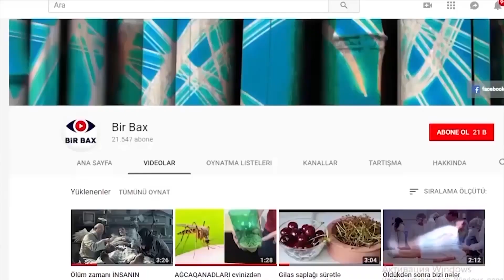Bu Şəxslərə Pilinq Olmaz! - Doğru bildiyimiz SƏHVLƏR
Kanal jurnalist, blogger Xəyalə Məmmədovaya məxsusdur.
Sizi maraqlandıran suallar olarsa, videonun şərh bölməsinə yaza bilərsiniz.
Əməkdaşlıq üçün əlaqə:
Dəri baxımında önəmli rolu olan skrab dərini ölü dəri hüceyrələrindən təmizləyən, dərinin nahamarlıqlarını aradan qaldıran vasitədir. Skrabdan sonra dəri adətən yumşaq, təmiz, nəmlənmiş olur. Dərimizdə olan və gündəlik kosmetikadan, çirkli havadan dolan məsamələr təmizlənir və açılır. Skrabın adi üz yuma gelindən fərqləndirən – onun tərkibindəki sərt dənəciklərdir. Bu geli üzümüzə sərt olmayan dairəvi hərəkətlərlə tətbiq edirik – daha sonra dərimizi yüngül masaj edərək – ilıq su ilə üzümüzü yaxalayırıq. Həftədə 1-2 dəfədən çox olmamaq şərti ilə üzü skrabla yumaq lazımdır.
Skrablardan axşam saatlarında duş qəbul etdikdən və ya dərini buğa verdikdən sonra istifadə etmək lazımdır. Skrabı nəm və təmiz dəriyə yüngülcə (!!) masaj etməklə, quru dəriyə 1 dəqiqə, yağlı dəriyə isə 2-3 dəqiqə ərzində sürtmək, daha sonra isə ilıq su ilə yaxşı-yaxşı yumaq lazımdır. Skrab hər iki əlin şəhadət və orta barmaqlarının ucları ilə masaj xətləri üzrə sürtülür.
Heç bir halda skrabı göz ətrafına sürtməyin! Skrabdan istifadə etdikdən sonra dəriyə qidalandırıcı krem çəkmək lazımdır.
Üzündə sızanaqları olan, qızarmış yara kimi sızanağı olanlar istifadə etməməlidir. Çünki o yaranın üstünü açaraq onun artmasına, yayılmasına, gec sağalmasına səbəb olur.
Çalışın ki sərt masaj etməyin. Dərinizi zədəyə bilərsiniz. Yağlı dərilər 1-2 dəqiqə, quru dərilər isə 1 dəqiqədən sonra uzundə masaj edə bilər.
Istifadə etdiyim ən təsirli pillinq soda pilinqi
Kametoloq bir pilinq Verdi. Bildiri ki, hər gün üzümü yuyum. Üzümü pis günə qoydu. Yaralar artdı.